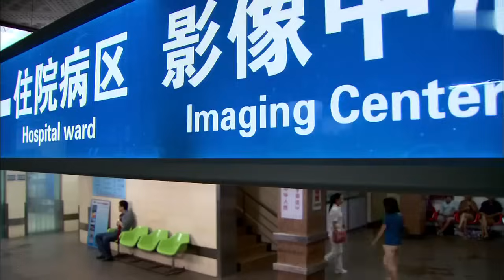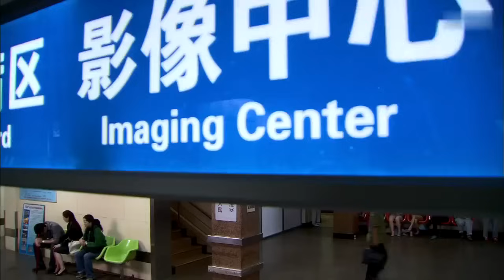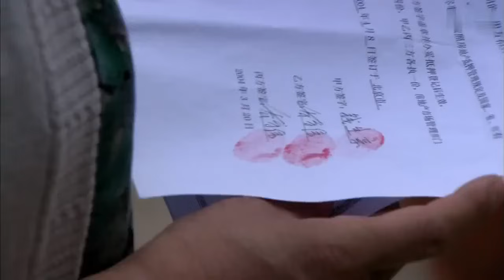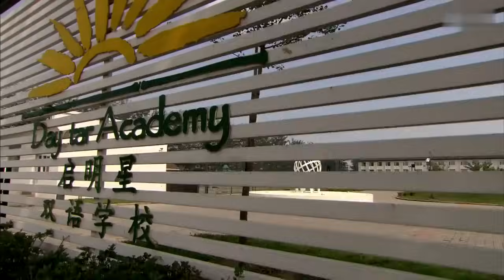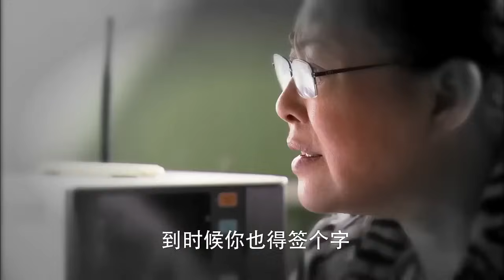【精選電視劇】房戰 第1集：老伴離世遺囑將所有房産留給小兒子，引發家庭大戰，幾個兒女和小叔爲房開戰！